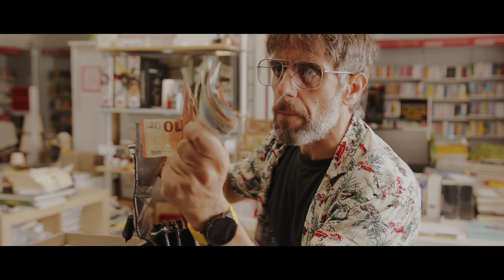LA TEORIA... LA PRATICA di Marco Fiumara - a.a. 2022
Cortometraggio di Marco Fiumara con Andrea Venditti e Andrea Valsoano
Scritto da Eugenio Campana e Marco Fiumara
Montaggio di Simone Margiotta
Musiche originali di Gabriella Stufano
Fotografia Bagya D. Lankapura
Direttore di Produzione Andrea Lazzari
Aiuto Regia Queen Ezinne Nnodi
Coordinatore di produzione Lorella Passaro
Delegata di produzione Valentina De Maio